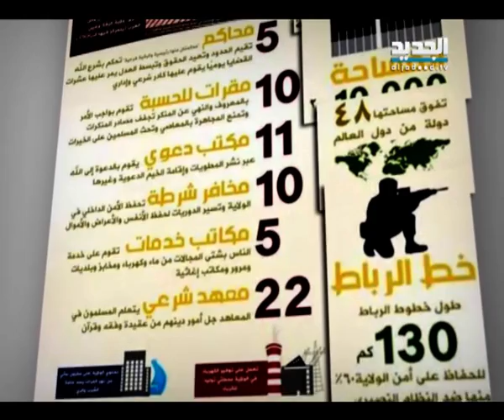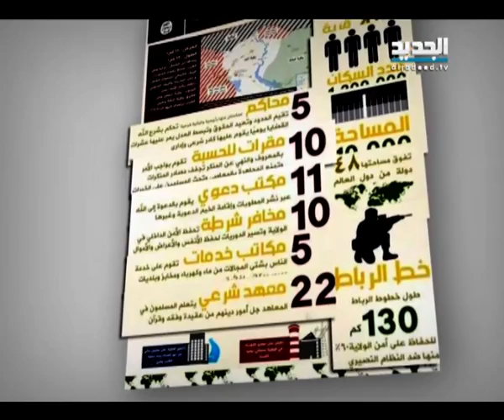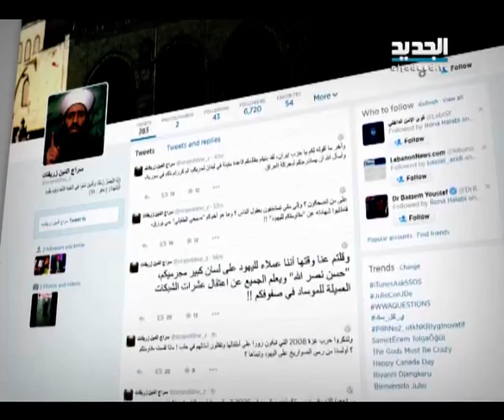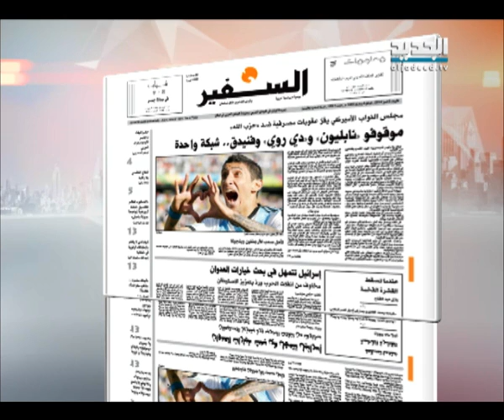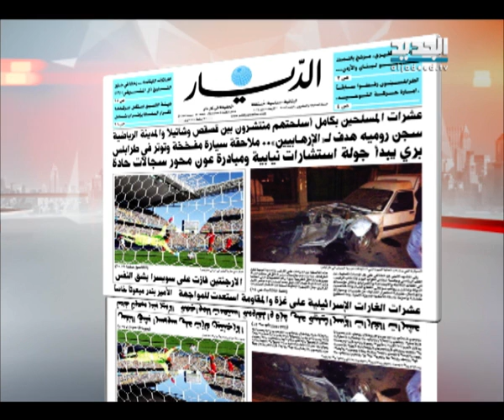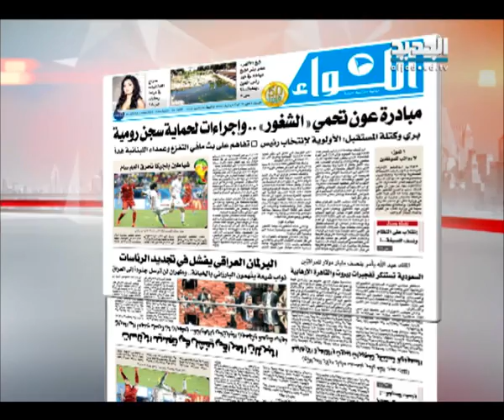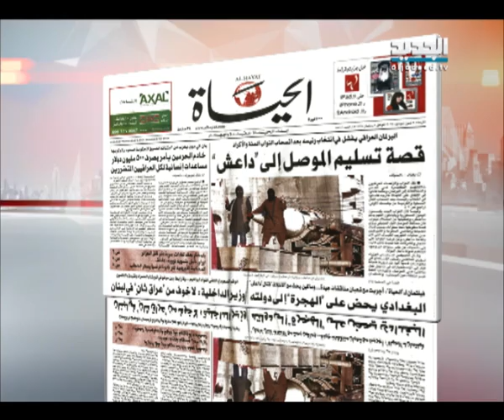نشرة الأخبار الصباحية 02-07-2014